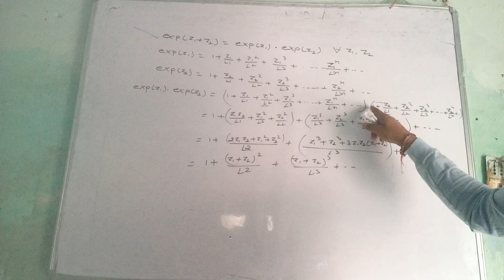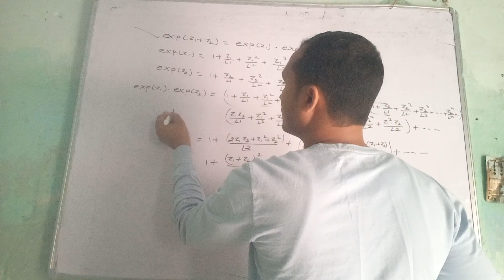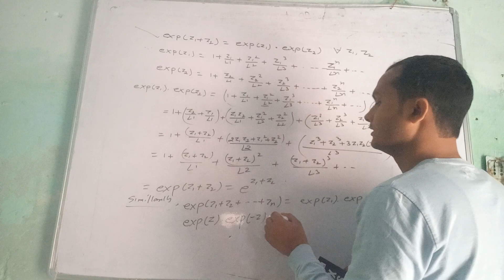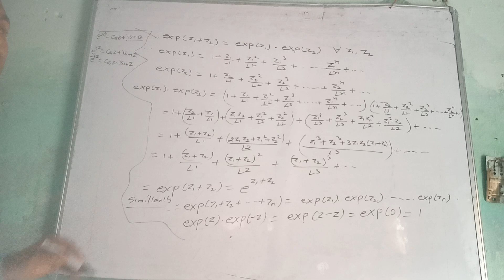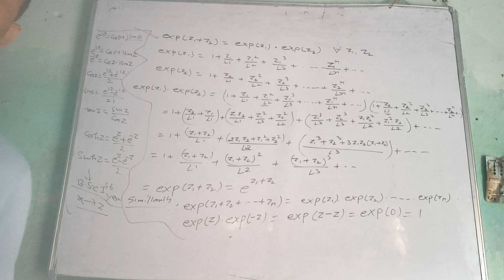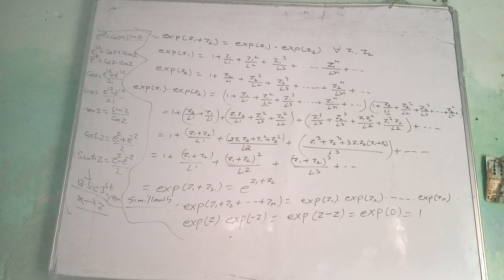b.sc. 6th sem complex analysis lecture 26